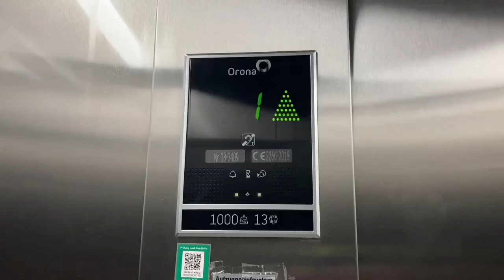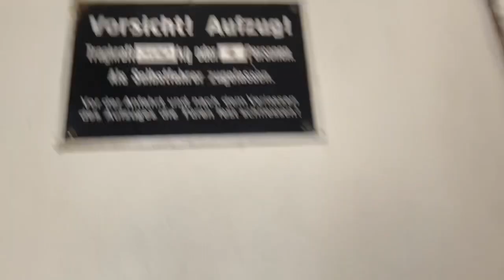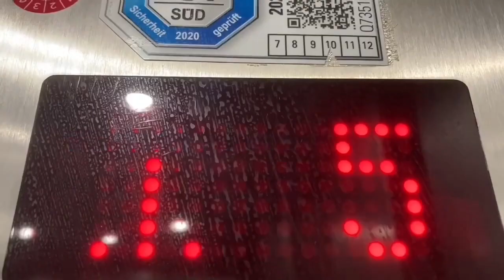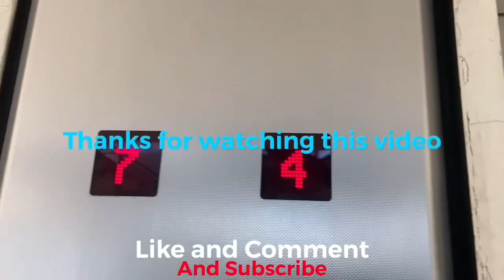1910 LUTZ Aufzug in wohnhaus in Berlin Brandenburgische straße